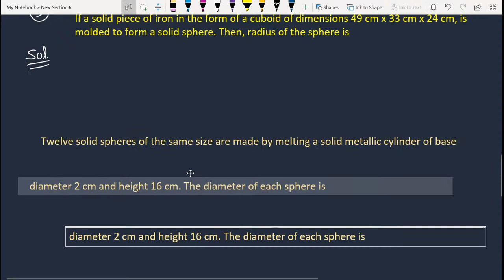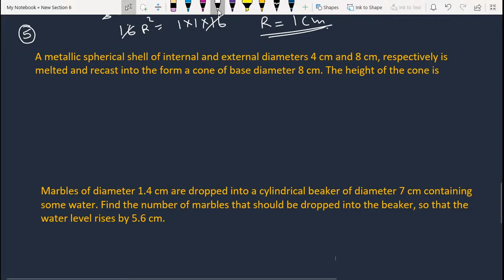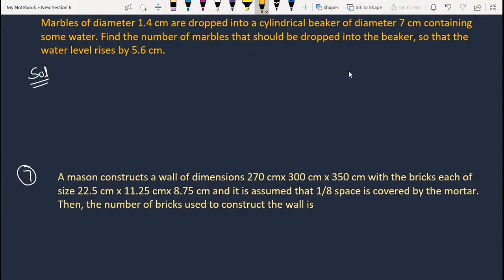Two solid cones A and B are placed in a cylindrical tube as shown in the figure. The ratio of their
Class10 SurfaceAreaAndVolume Exemplar BablooSir Two solid cones A and B are placed in a cylindrical tube as shown in the figure. The ratio of
their capacities is 2 : 1. Find the heights and capacities of cones. Also, find the volume of the
remaining portion of the cylinder.

For More Updates Follow Our